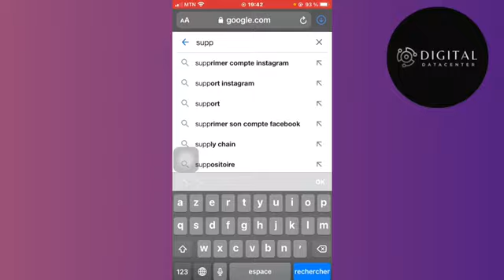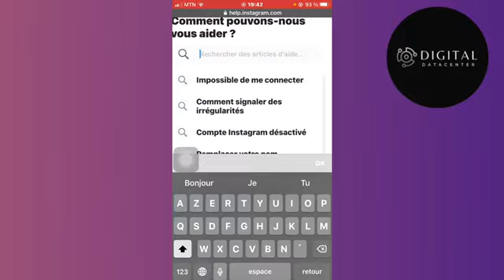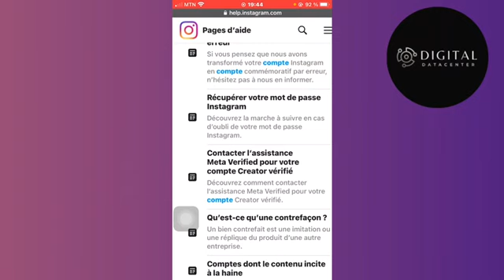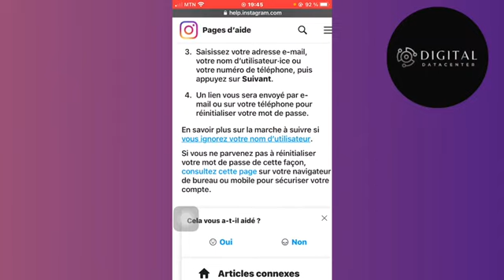Comment Recuperer Son Compte Instagram Perdu ( Nouveau 2025 )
Dans cette vidéo , je vais te montrer Comment Recuperer Son Compte Instagram Perdu .

Je te montre dans cette vidéo Comment Recuperer Son Compte Instagram Perdu .

A la fin de cette vidéo , tu sauras Comment Recuperer Son Compte Instagram Perdu .

À BIENTÔT 😉